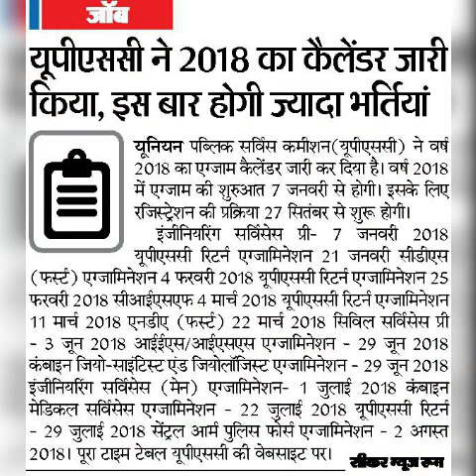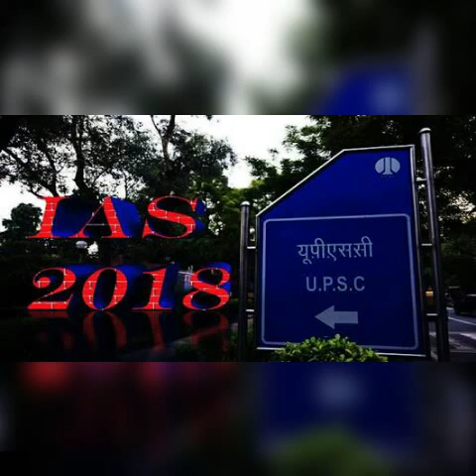UPSC -IAS 2018 notification and complete guidance.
This video includes the complete guidance and strategy to clear IAS ,and examinations conducted by UPSC.This video is developed by founder of AWESOME MINDS _C.H. UTKARSH S YADAV.